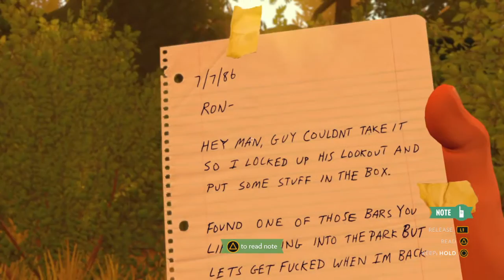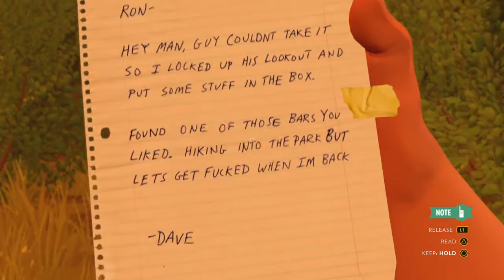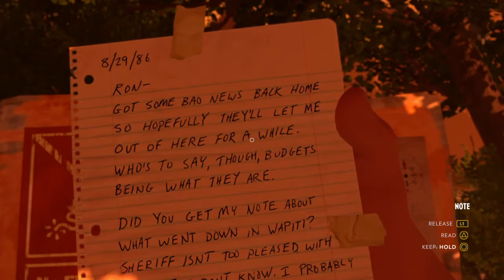Firewatch #2 GIRLS NAKED IN A LAKE!!!!!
FIREWATCH